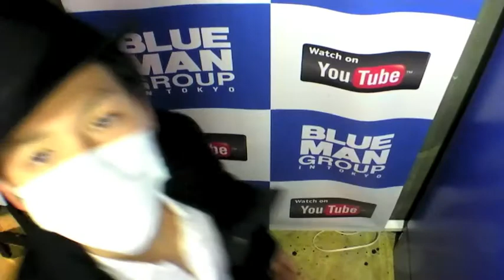ブルーマンのバレンタイン0214special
六本木ブルーマンシアターでスタート。ブルーマンバレンタインウィーク。
今日は国生さゆりさんが遊びに来てくれました。ブルーマン流の「バレンタインキス」は？
この日に入籍をした国生さんを、ブルーマン、お客様が一体となって祝福しました。
千秋楽まであと50公演。